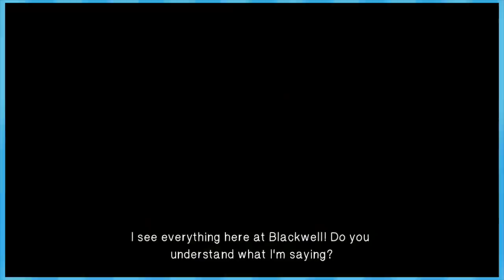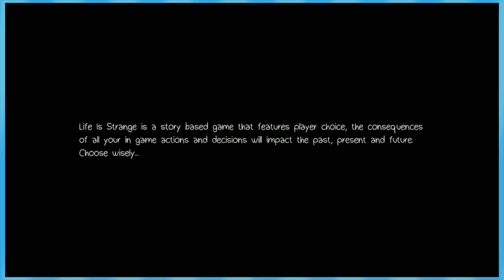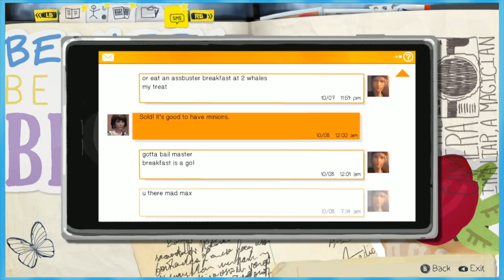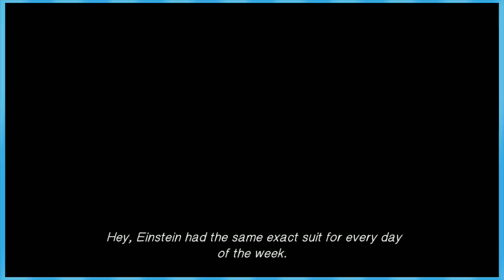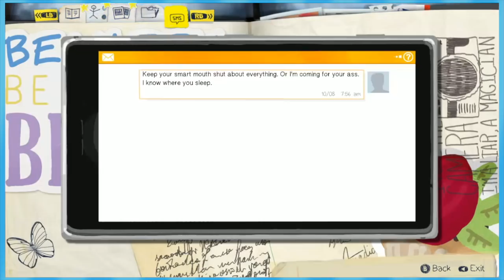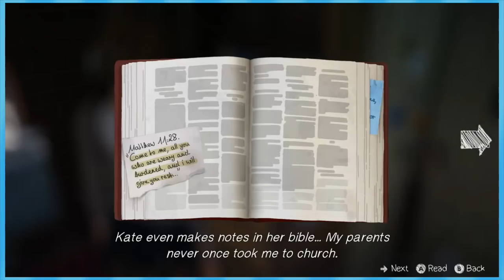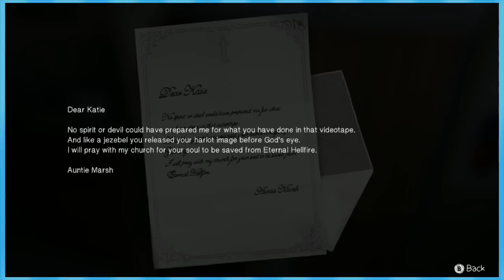Life is Strange: Sensitivity Training - EPISODE 4 - Friends Without Benefits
The lads are still offensive in this video. Be warned

Alejandro Vazquez, Alex Blanchet, Austin Carrothers, Azizdarkreborn, BetaMasterQ, BrickyBuff, Camden Walls, ChloDetta, Chris Rhoades, CoolDakota, Dade "Daltheer" Baum, Daniel Castillo, Eel Boy, Evan Balthazar, Greed6397, Ibuki Mioda, Icy Newbs, Jack Kelton, Jacob Douglas, Jared Schweitzer, Jay McManus, Joshua C. Hudson, Joshue Alvarez, Justin Lenz, Khalid Binkhunein, Kriskon, Kyle LaFroth, LadyChanterelle, Lavince, Matthew Ankerholz, Michael Earnshaw, Nathan Sacamay, Paige Oliveira, Parker Scott, Reggie Fairy, SHARK, Saisoku, TheFinalMask, TooruStargazer, Waddle, and Xaymar.